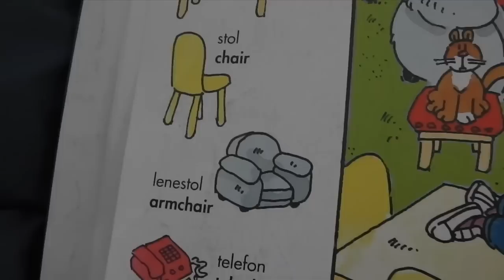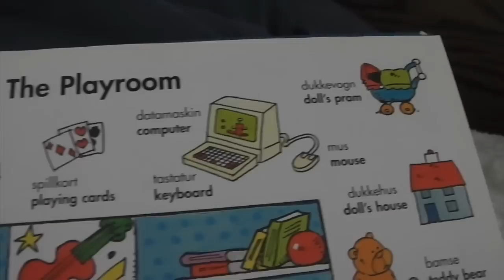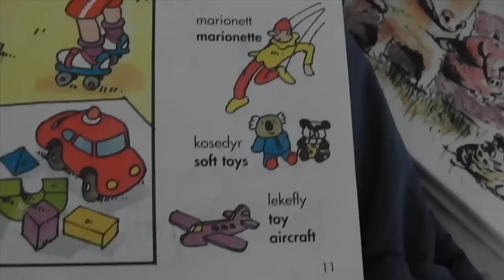Norwegian words and pictures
This video is about words in Norwegian and pictures that goes with the word.